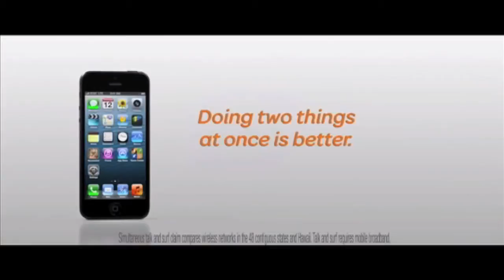Commercial from LHS Academy Awards 2014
Commercials made by students at Loudon High School, Tennessee presented at the 10th anniversary of the Academy Awards Show 2014. This years winner was "Got Milk" made by John O'Neal and starring Jacobb Thomas.